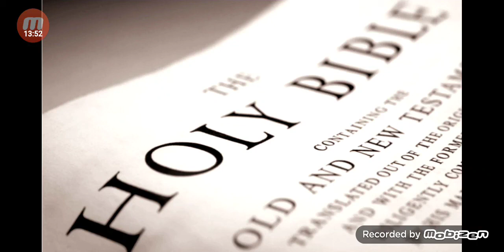We can see the future.2